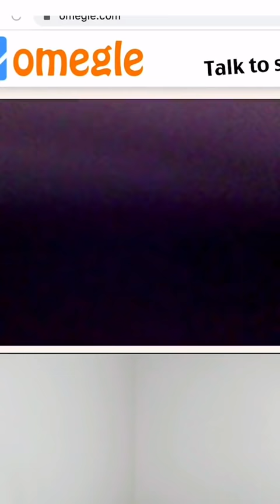Telling IP Stealers Their Own Address on Omegle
He really thought he had me.